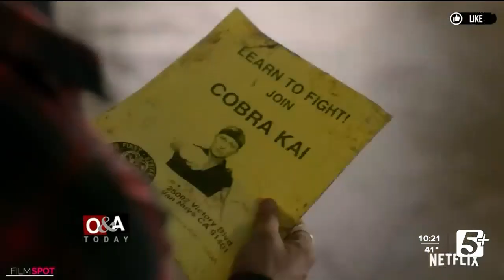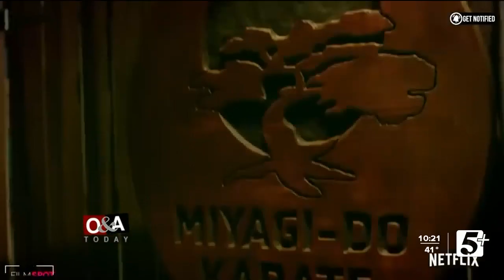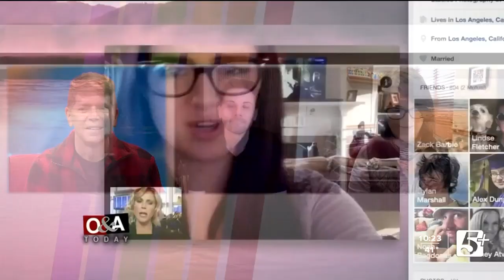Out and About Today: Television 2020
Chuck Long is joined by Pam and Brent to discuss their favorite television series of 2020.